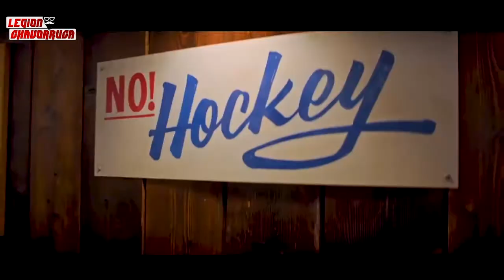Disney plus series |The Mighty Ducks: Game Changers opinión (crítica) 2021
The Mighty Ducks: Game Changers (también conocida como The Mighty Ducks en Hispanoámerica,1​2​ y Somos los mejores: una nueva era en España)3​ es una serie de comedia dramática de deportes estadounidense creada para el servicio de streaming Disney+, basada en la película de 1992 del mismo nombre escrita por Steven Brill. Fue creado por Steven Brill, Josh Goldsmith y Cathy Yuspa para Disney+, la serie es una continuación de la película y está producida por ABC Signature y Brillstein Entertainment, con Brill como guionista principal, y Goldsmith y Yuspa como showrunners.4​